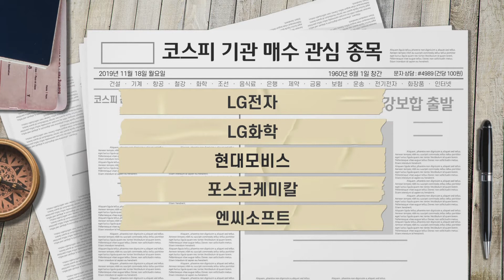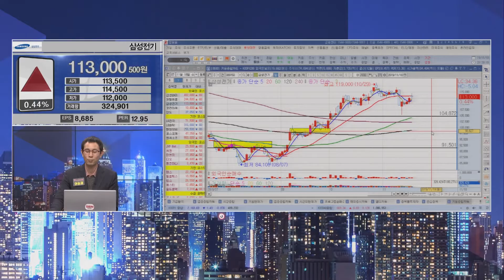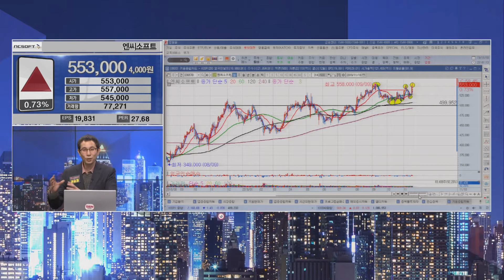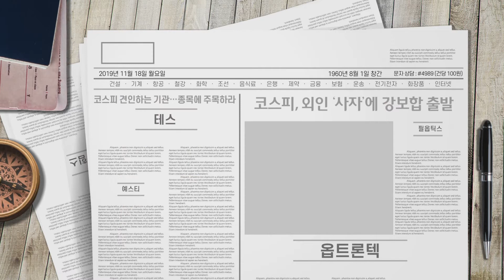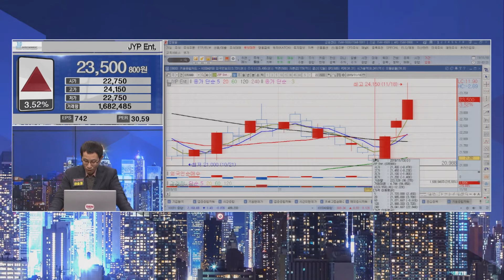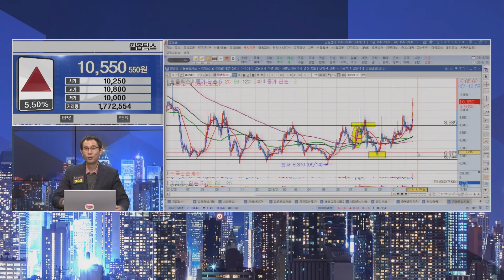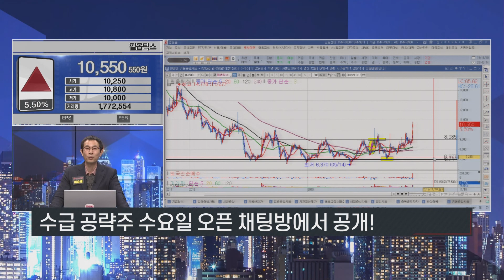[서울경제TV] 오늘의 수급 공략주는 ?- 필옵틱스, jyp Ent, 삼성전기, 엔씨소프트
베스트 투자팁
오늘의 수급 공략주는 ?- 필옵틱스, jyp Ent, 삼성전기, 엔씨소프트